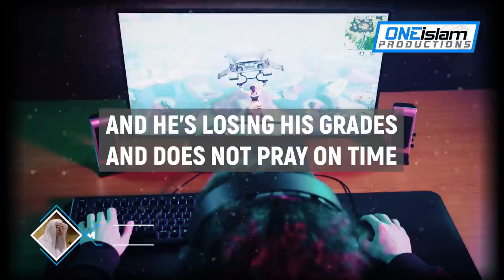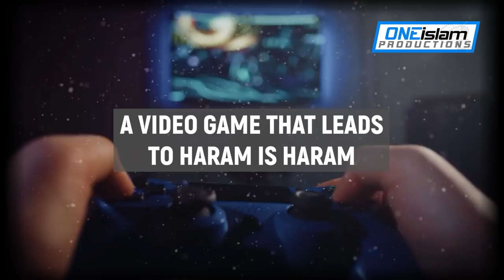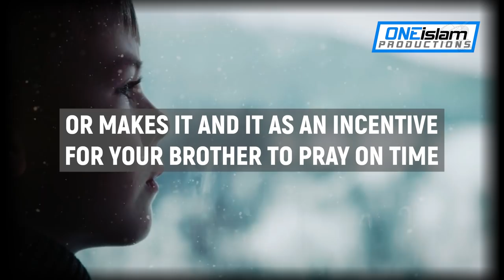Is It Halal To Play Video Games? 🎮